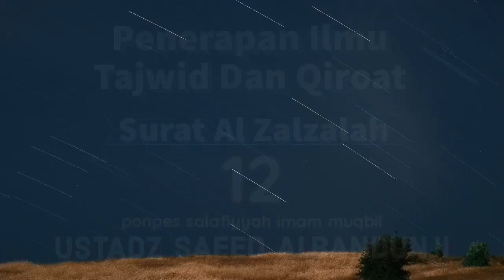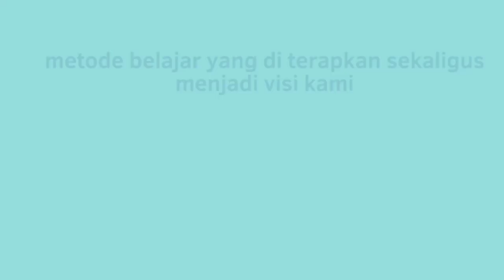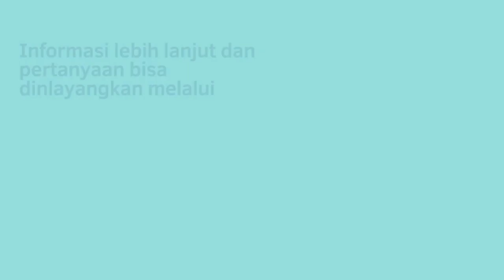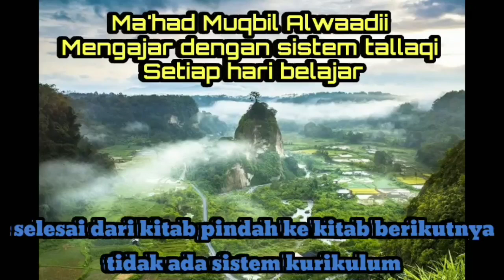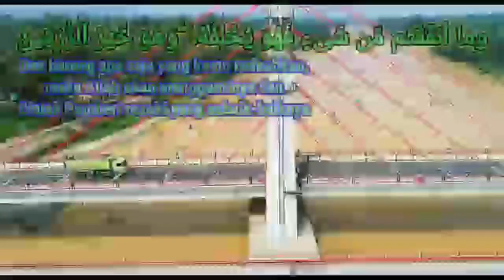penerapan ilmu tajwid/qiraat sab'ah (surat al zalzalah) - ustadz saeed al bandunji - sesi 12